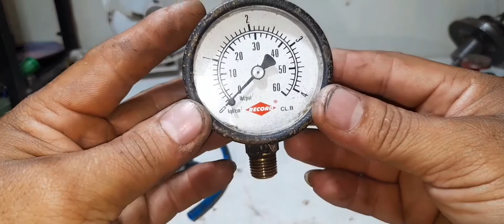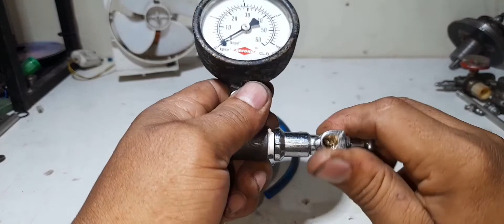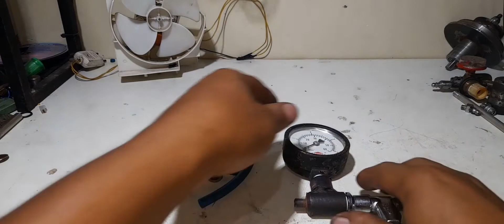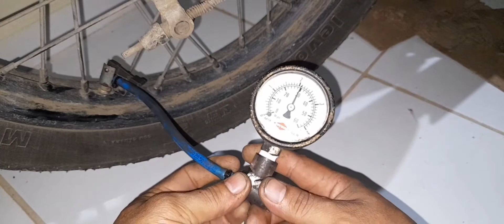calibrador de pneus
fala galera do youtube nesse vídeo trago um calibbrador de pneus top bem simples